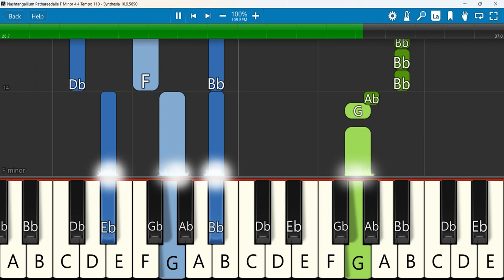Nashtangalilum Pathareedalle Keyboard Notes F Minor 4/4 Tempo 110 SN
Nashtangalilum Pathareedalle by Kuttiyachan [Malayalam Christian Song
Keyboard Notes